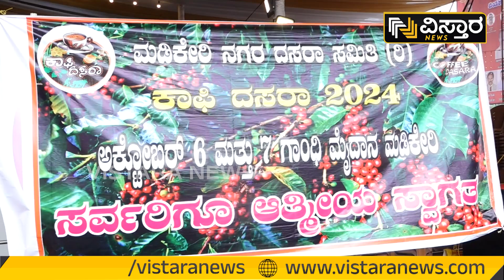Madikeri Dasara 2024 | Navaratri Special ಇಲ್ಲಿ ಮಕ್ಕಳು ತರಕಾರಿ ಮಾರುತ್ತಿರುವುದಾದ್ರೂ ಯಾಕೆ? | Vistara News